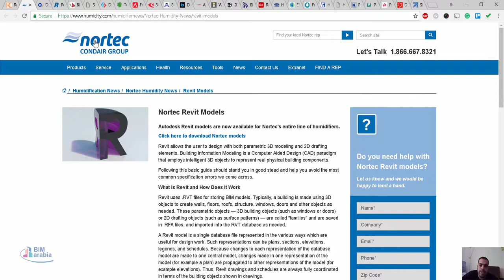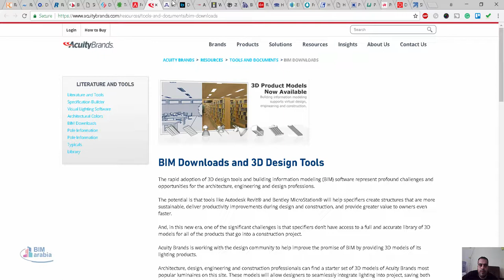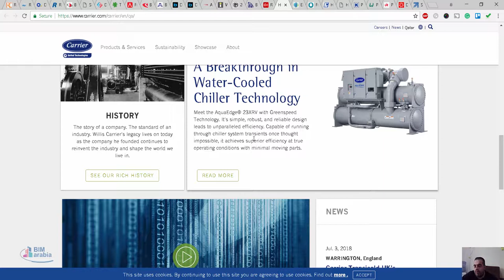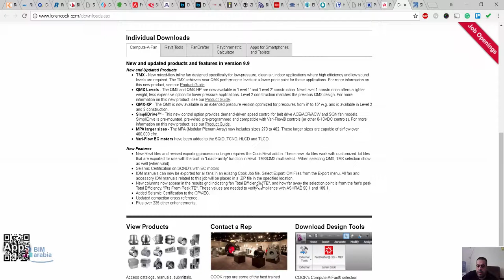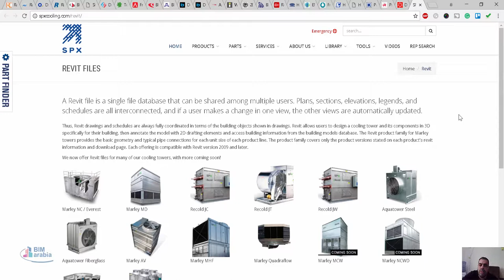اهم مواقع الفاميلي لميكانيكا و كهربا